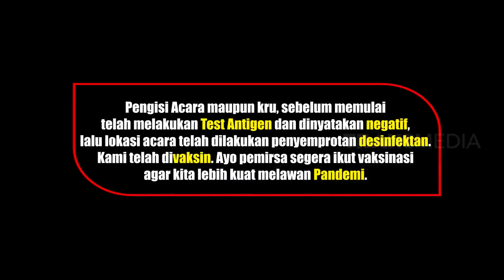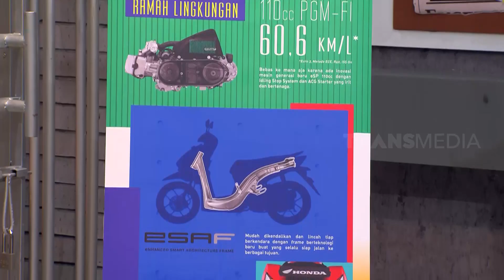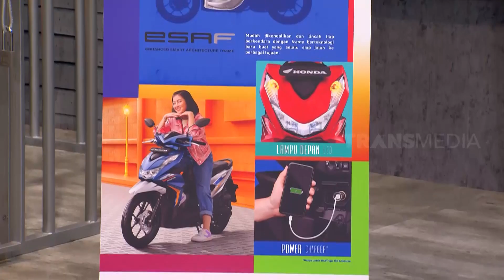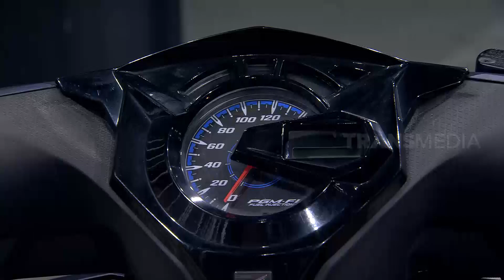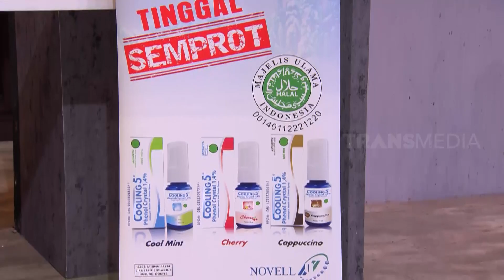[FULL] INTEROGASI TIO PAKUSADEWO & FANNY GHASSANI | LAPOR PAK! (28/07/21)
LAPOR PAK!